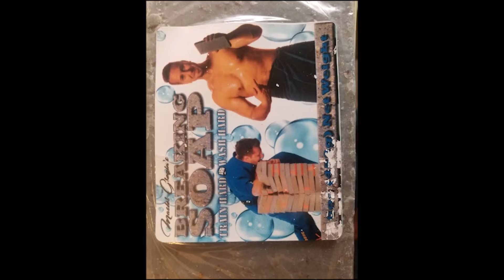USBA/WBA Pro-Series 2018 - Meet the Competitors - Donald Keyser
Meet Donald Keyser. 2018 USBA/WBA Pro Series Semi-Finalist.